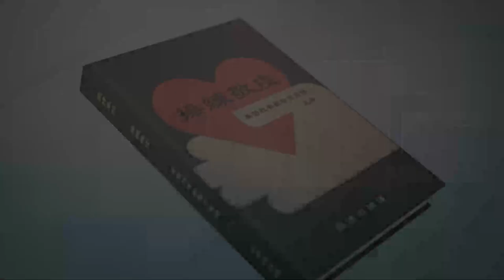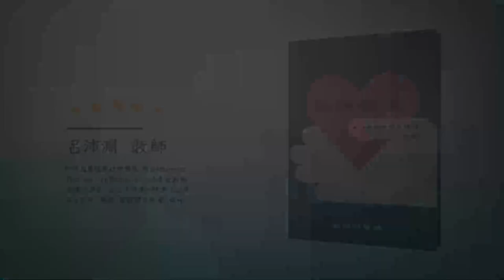《操練敬虔（基督教要義 上冊）聆聽版》08/17[2.3.7]從始至终都是唯獨恩典，不是神人合作